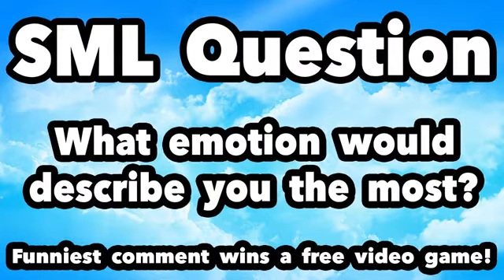SML Movie: Inside Jeffy [REUPLOADED]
NOTE: This channel is NOT associated with Nintendo in any
way.
Original Upload Date: January 30th, 2017
Original Description: We go inside Jeffy's Brain to see what
makes him the way he is!